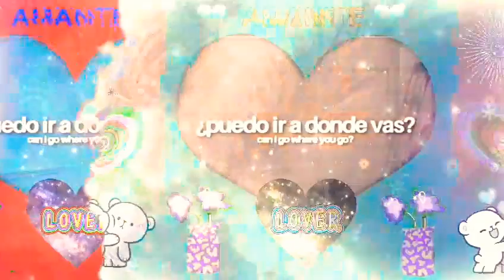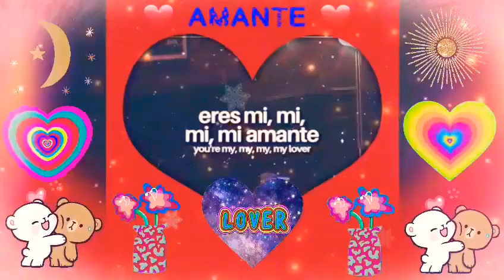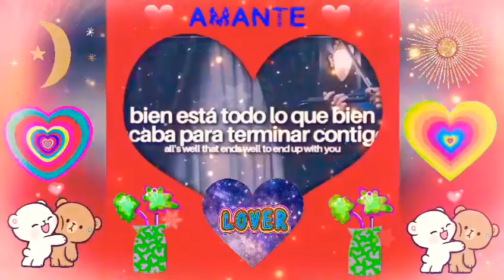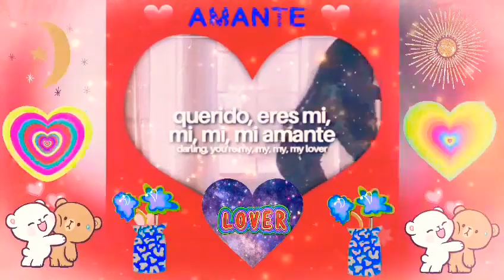MY LOVER ❤😻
MUSIC🎼🌹